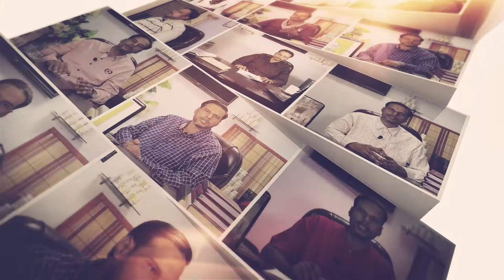Saffed Baal Kaly karein Naturally | Easy remedy for Black Hair in Urdu / Hindi by Arshi Clinic (R).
Clinic Address : 61 Allama Iqbal Road, Garhi Shahu ,Lahore,Pakistan.